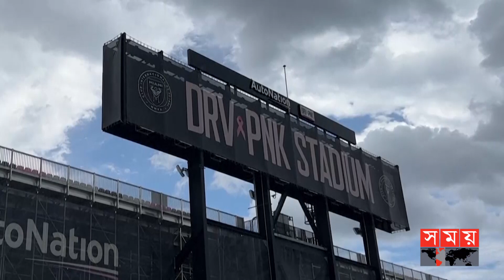ইন্টার মায়ামির হয়ে কবে মাঠে নামতে পারেন মেসি?| Lionel Messi | Inter Miami | Somoy Sports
কবে ইন্টার মায়ামির জার্সিতে দেখা যাবে মেসিকে? | Lionel Messi | Inter Miami | Somoy Sports

লিওনেল মেসিকে ইন্টার মায়ামির জার্সিতে দেখতে মুখিয়ে আছেন যুক্তরাষ্ট্রের দর্শকরা। ১৯ জুলাই MLS অলস্টার্স ও আর্সেনালের ম্যাচে আর্জেন্টাইন মহাতারকার অভিষেকের গুঞ্জন থাকলেও, আপাতত তা হচ্ছে না। ম্যাচটি খেলতে মেসি রাজি হন নি বলে খবর এসেছে যুক্তরাষ্ট্রের গণমাধ্যমে। তবে মেসিকে মাঠে দেখতে বেশি দিন অপেক্ষা করতে হচ্ছে না সমর্থকদের। ইন্টার মায়ামির সত্ত্বাধিকারী হোর্হে মাস বলেছেন, ২১ জুলাই লিগ কাপে মেক্সিকান ক্লাব ক্রুজ আজুলের বিপক্ষে ম্যাচেই অভিষেক হতে পারে বিশ্বকাপজয়ী তারকার।